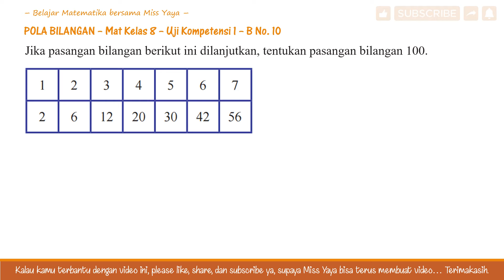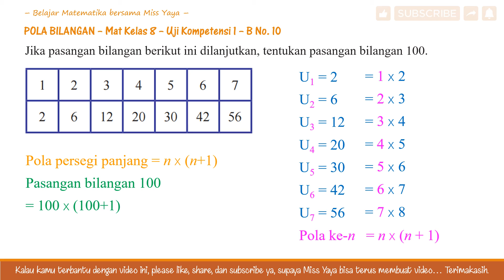POLA BILANGAN Mat Kelas 8 UK 1 B No. 10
Jika pasangan bilangan berikut ini dilanjutkan, tentukan pasangan bilangan 100.